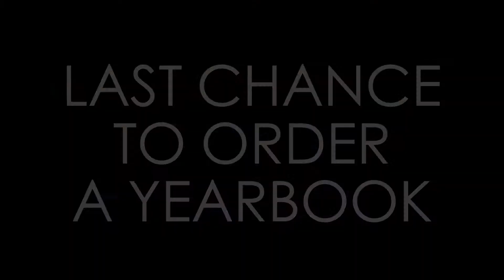Last Chance to Order a Yearbook!!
THIS IS IT... ARE YOU IN?? Last chance to order a yearbook before January 19th.

You will NOT want to miss what we have in store for you this year... a cover like we've never done before!